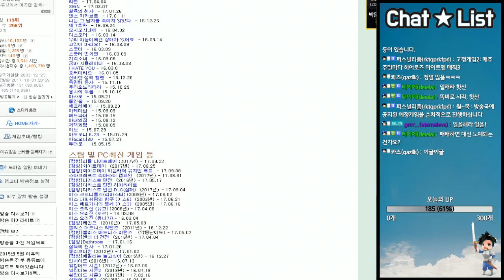#9 - 포가튼사가(Forgotten Saga) - 주인공,여주인공 2인 커플 파티 : 17.11.01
매달 넷째주 월,화요일 고정게임! 포가튼사가~!!
이번에는 커플파티입니다.

중간에 실수로 다시하는 부분이나 재미있겠다 싶은 부분은 반복적이어도 편집하지 않았습니다. 넘겨가면서 보셔도 무방합니다~